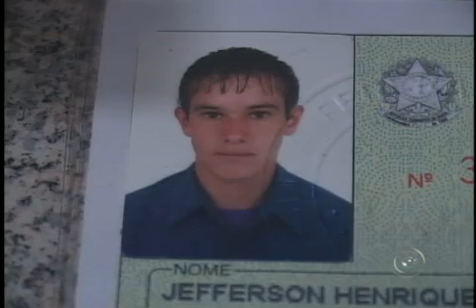Jovem desaparece em enxurrada em Itai